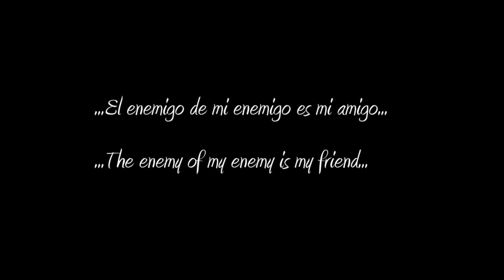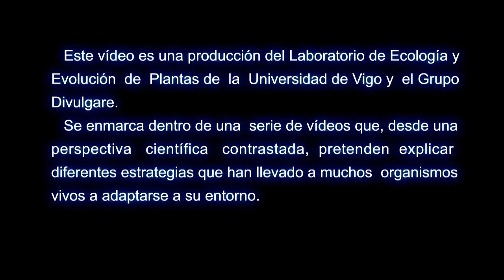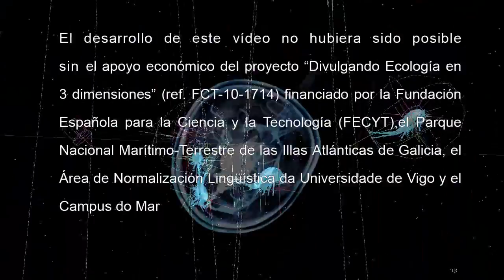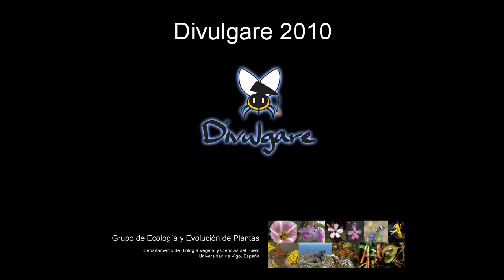Adaptative strategies: the hypothesis of "burglar alarm"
Some microscopic algae use energy in producing bioluminescence. In this video we explain the adaptative advantages of such energetic release for this group of microorganisms.

This video, presented in 720p HD, was created for free use as teaching material. As far as possible, Divulgare group will continue adding more similar videos.
The algae (Noctiluca scintillans) are predated by the copepods, other members of the zooplankton which have transparent bodies. When copepods feed on noctilucas they turn sparkling and become striking to their own predators, which then distinguish copepods more easily. Thus the noctilucas have turned their predators in alarms to call for help.

Note:
The current version of the voice-over explantion can mislead to the "group-selection" theory, which states that some individuals sacrifice themselves for the good of the population. Actually the feeding-on, but also
the disturbance-of the algae by the animals may trigger the luminiscence, therefore atracting the higher-order predators. Those algae illuminated (but not eaten) might be favoured by selection. We are currently working in
a modified version of the voice-over to avoid this misinterpretation in accordance.

This video may be useful as a supporting material, but it cannot replace the valuable guidance of a teacher, needed to properly contextualize its content.